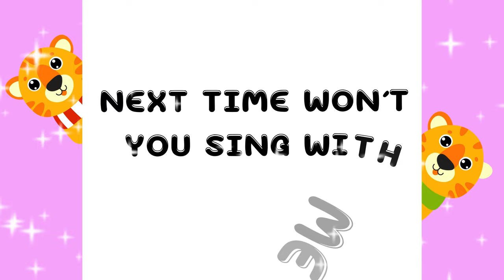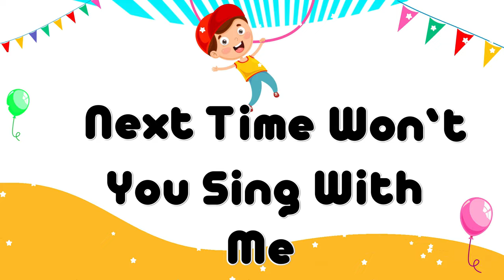The Best of Toddler Fun Learning Videos For Toddlers | ABC and 123 learning for 2 year olds